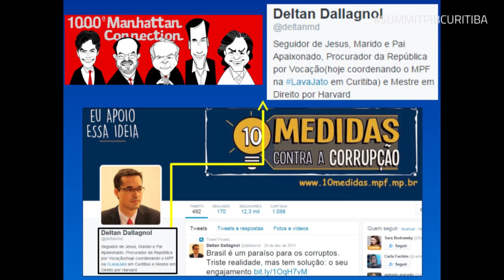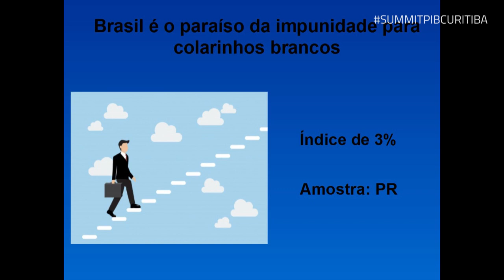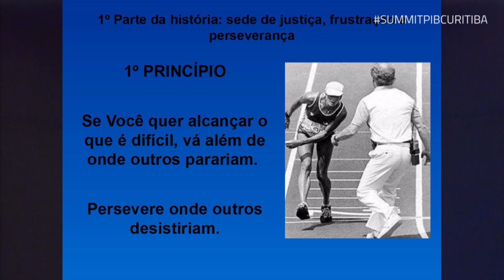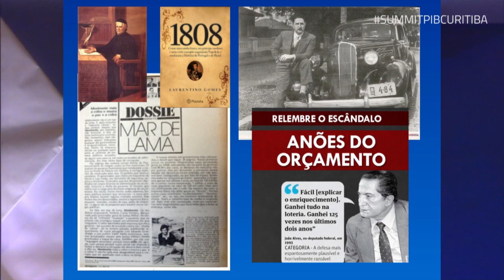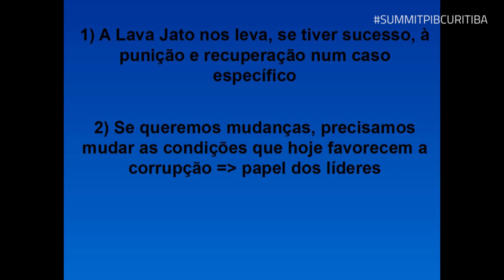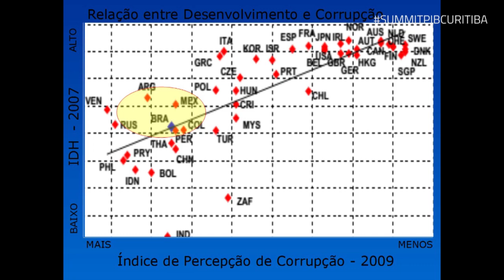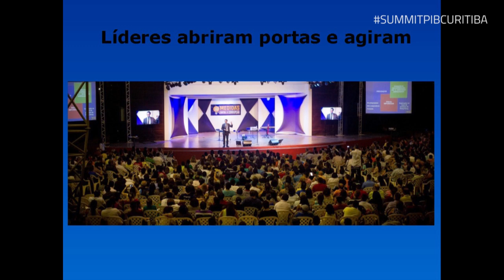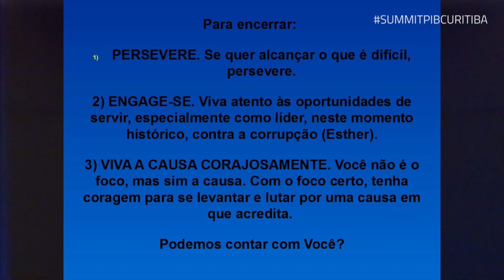Summit PIB Curitiba - Corrupção - Lava Jato - Dr. Deltan Dallagnol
Para a abertura do Global Leadership Summit em Curitiba o Dr. Deltan Dallagnol palestrou sobre corrupção, sobre a Lava Jato e o papel do líder em meio a tudo isso.